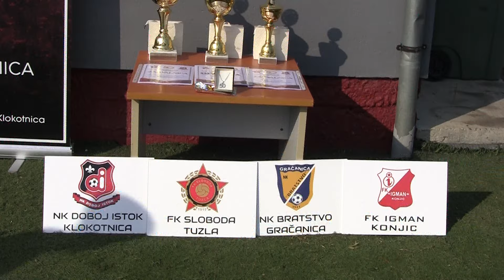Nogomet turnir 11 šehida nogometnih asova Doboj Istok 2024